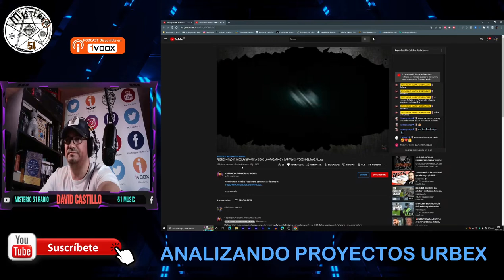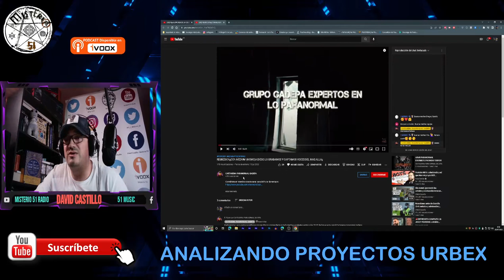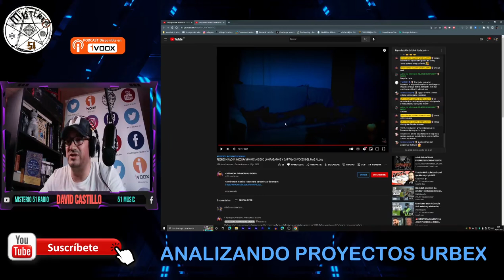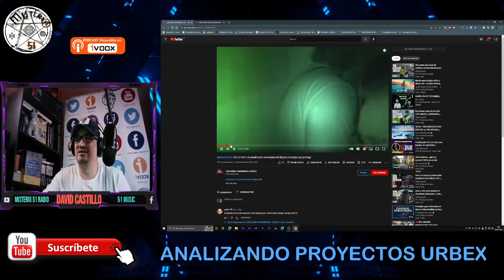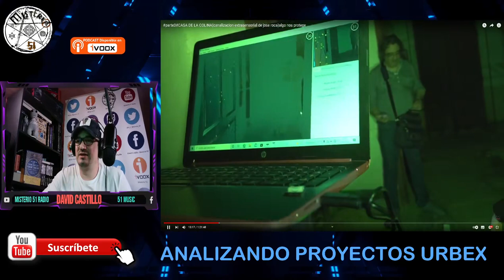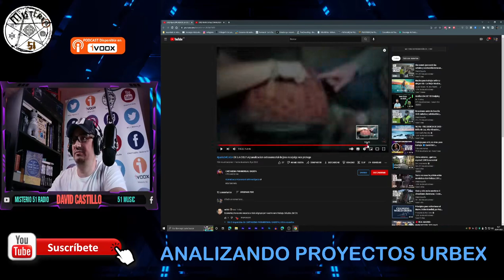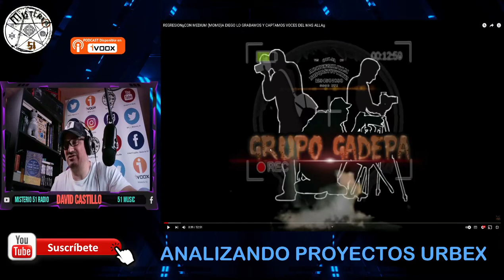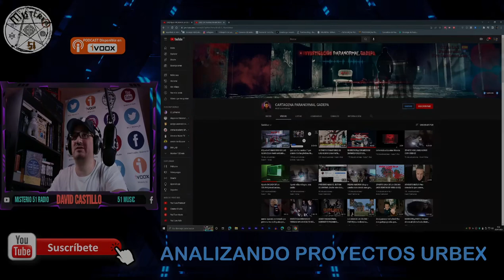Misterio51 Radio - Aquí Aparece hasta el Espíritu Santo - Reaccionando.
Un nuevo reaccionando que es absolutamente increíble, hay de todo, voces, canalizaciones o algo así, varillas, y cosas raras varias, no os lo podéis perder. Absolutamente Increíble.

Información de los videos analizados y el Grupo.